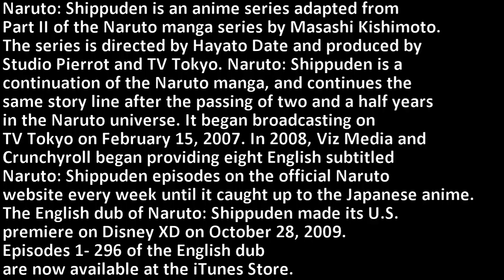Naruto Shippuden - Knowledge and information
Welcome To The Greatest Encyclopaedia